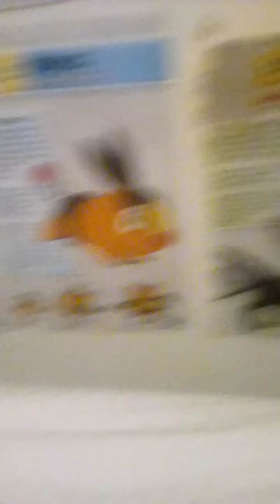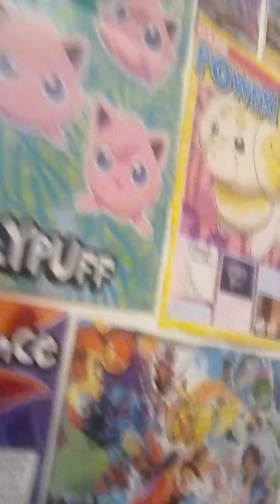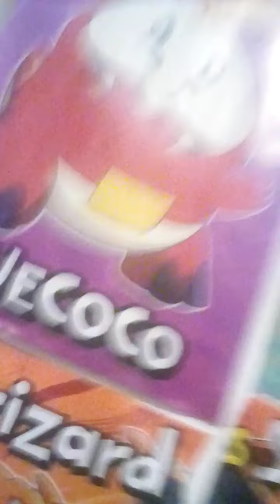The walking dead 2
Dddddddddddddw